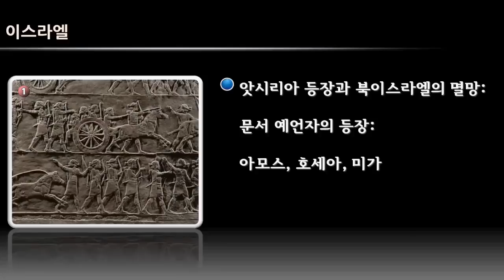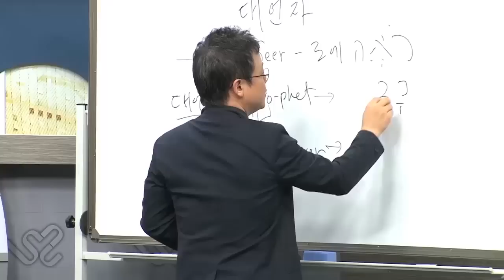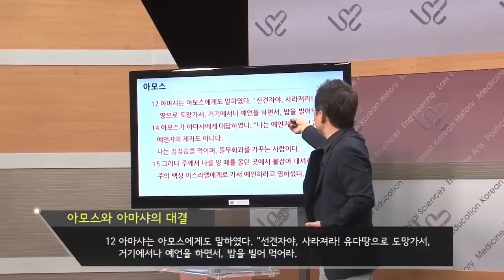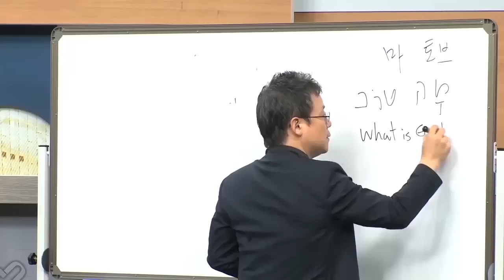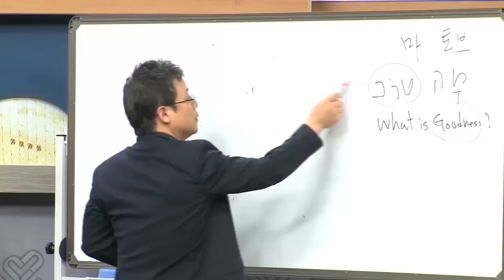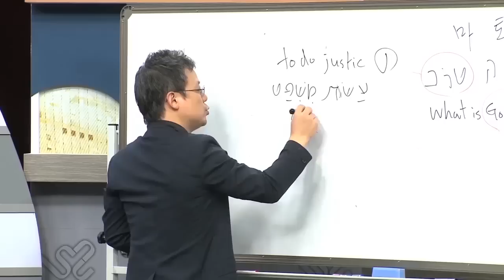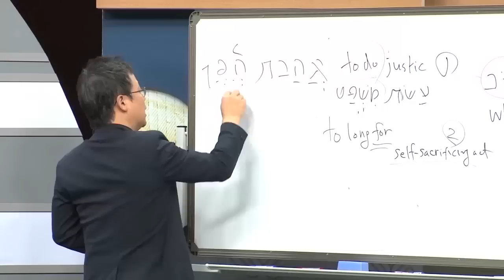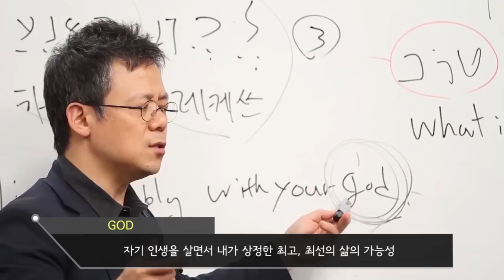SNUON_경전과고전_2차시_배철현교수_#3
기원전 800년에서 700년까지 기간에는 인간이 처음으로 구전으로 전해오던 것들을 기록한 시기이다.  서양에서는 호메로스라는 사람이 트로이 전쟁의 내용을 기록하였다. 이 중 감동적인 장면인 아킬레스와 프리아모스가 만나 화해하는 장면을 소개하고 이스라엘의 미가 선지자가 있었고 이 사람들이 당시에 케노시스를 통해서 어떻게 이스라엘이 신을 만나게 되었는지 학습한다.